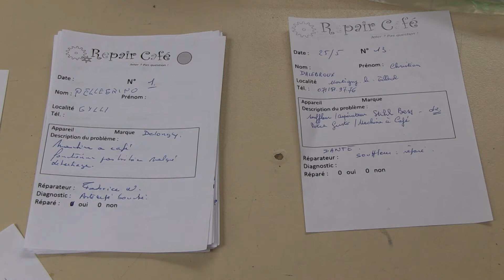Repair café du 25 mai 2019